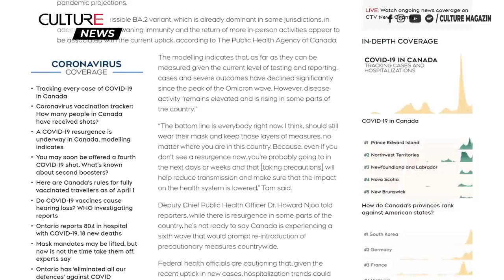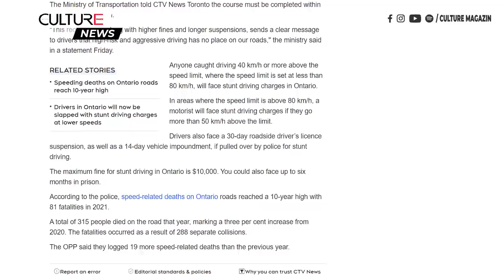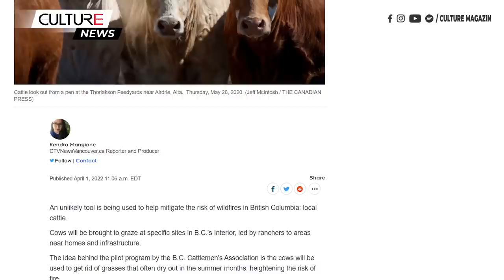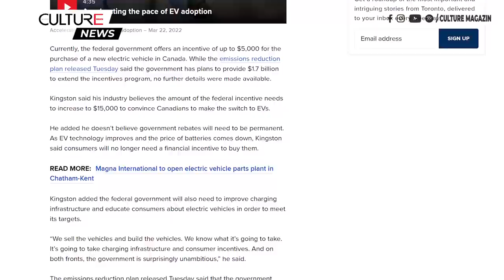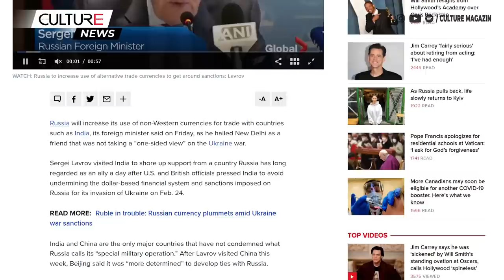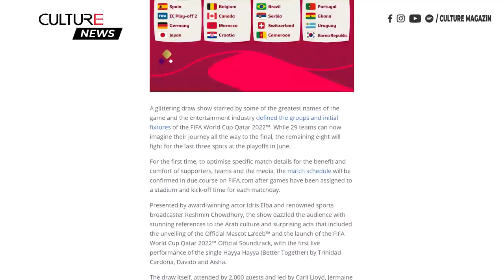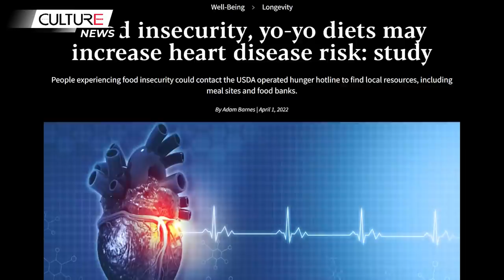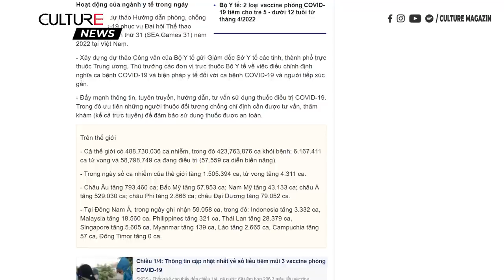🔴 TIN CANADA 02/04 | Người Canada phải vay nóng, vay nặng lãi nhiều hơn vì đại dịch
Người Canada phải vay nóng, vay nặng lãi nhiều hơn vì đại dịch
• Ontario bỏ thu phí trên cao tốc 412 và 418 từ tuần tới
• Ontario bổ sung một hình phạt khác cho những người bị bắt vì lái xe nguy hiểm
• Thuốc viên Paxlovid đã có thể được kê đơn cho một số người nhất định ở Quebec
• Lương tối thiểu tăng ở N.S., N.B. và P.E.I., nhưng vẫn thấp so với mức lương đủ sống
• Khoai tây PEI được phép xuất khẩu qua Hoa Kỳ, có hiệu lực ngay lập tức
• Nhà sản xuất giải Oscar 2022 cho biết cảnh sát đã đề nghị bắt giữ Will Smith
• Samsung sẽ cho phép người dùng Samsung Galaxy tự sửa chữa thiết bị của họ
• Máy bay không người lái chuyên chở nhu yếu phẩm y tế mở rộng hoạt động tại Hoa Kỳ
• Nghiên cứu cho thấy mất an ninh lương thực có thể làm tăng nguy cơ mắc bệnh tim